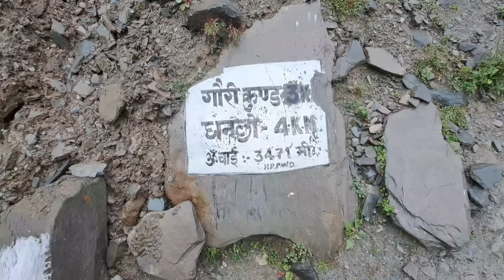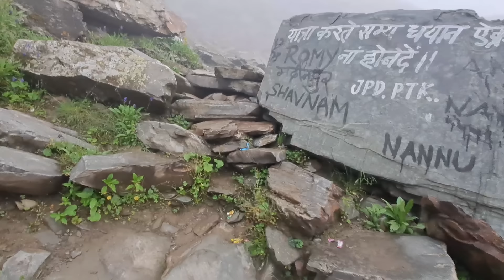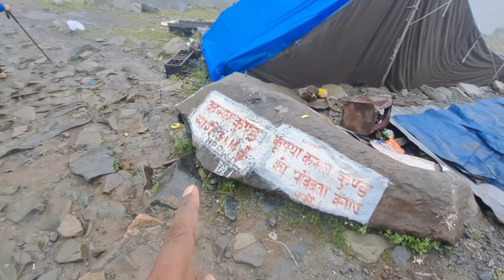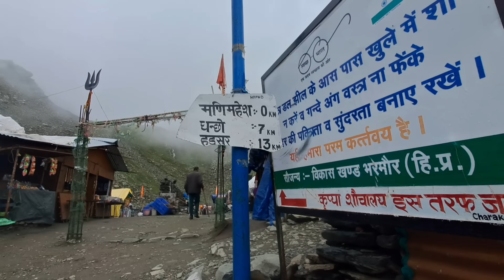Manimahesh yatra 2024 | Manimahesh Kailash yatra 2024|Manimahesh Trek | Manimahesh yatra in Bengali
পঞ্চকেদারের মতো আমার জীবনের ইচ্ছে পঞ্চ কৈলাসে যাওয়া কিন্তু আমার যাওয়ার সামর্থ‍্য নেই যদি কোনোভাবে সাহায্য করেন উপকৃত হবো। মহাদেব সুস্থ রাখুক আপনার পরিবার কে❤
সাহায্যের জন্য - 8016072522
এছাড়াও যোগাযোগ করেন 🙂পারবেন কি?

manimahesh kailash mahadev,kailash Kinnaur kailash vs shrikhand mahadev,
kinnaur mahadev kailash shrikhan Kinnaur mahadev kailash yatra 2024
kinnaur kailash shrikhand mahadev,
base camp bheem dwar in Kinnaur mahadev kailash yatra,
manimahesh mahadev and Kinnaur kailash,
kailash manimaheshmahadev,
manimahesh mahadev kailash yatra,
manimahesh mahadev vs kinner kailash,
manimahesh mahadev in june,
manimahesh mahadev kinnaur kailash,
manimahesh mahadev kinnaur mahadev
manimahesh kailash mahadev tour plan 2024,
manimahesh mahadev tour guide,
manimahesh mahadev yatra total cost,
manimahesh kailash yatra details,
manimahesh mahadev best time to visit,
manimahesh mahadev yatra 2024 budget,
how to go manimahesh mahadev yatra,
manimahesh mahadev kailash yatra 2024
manimahesh mahadev tour
manimahesh kailash tour guide 2024,
manimahesh kailash yatra kaise karen,
trip to temples manimahesh tour,
manimahesh mahadev yatra full details,
how to go kinnaur mahadev yatra,
Kinnaur mahadev kailash yatra,
trip to temples adi kailash tour,
manimahesh kailash yatra 2024
manimahesh kailash 2024 in bengali,
manimahesh kailash 2024
kailash yatra in bengali,
history of manimahesh mahadev,
kailash porbot somoy tv,
2024 manimahesh yatra,
manimahesh mahadev top view